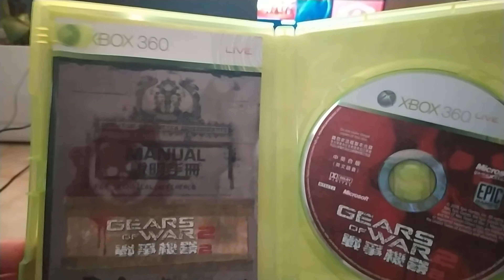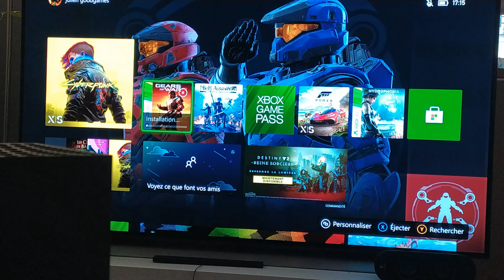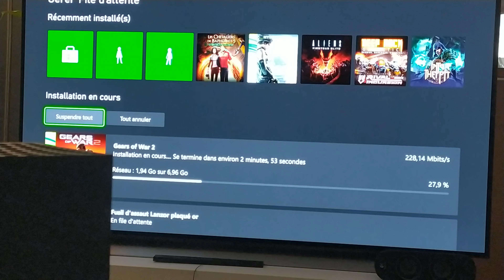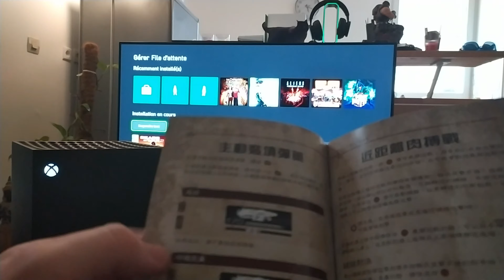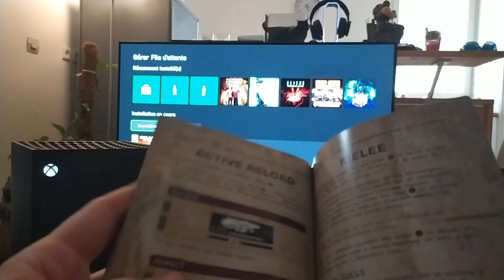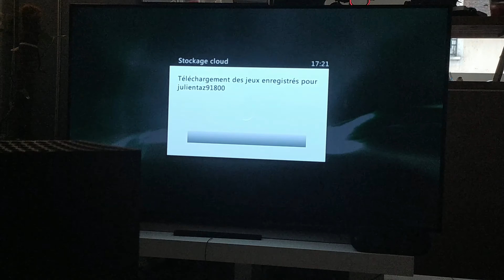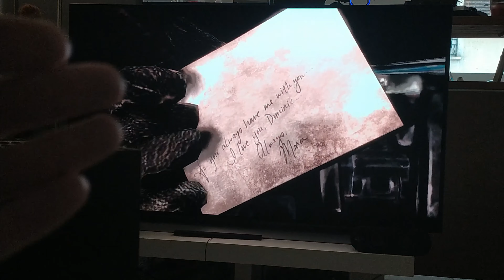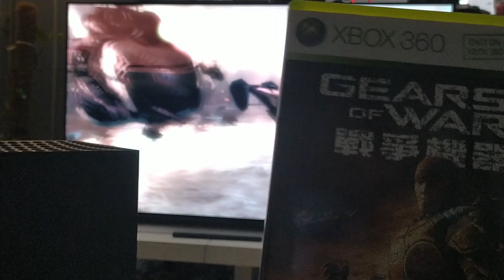PEUT ON METTRE UN JEUX CHINOIS DANS UNE XBOX ONE ?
Ohhhh salut a toi fanboy xbox ,je me pose souvent des questions sur la xbox one et la j'avais un jeu en version  chinoise qui trainer dans les étagères.Tu te doute de la suite l'envie était trop forte et si j'insert le dvd  dans une xbox one que ce passe t'il .Je te montre cela en vidéo pour la répons ; )